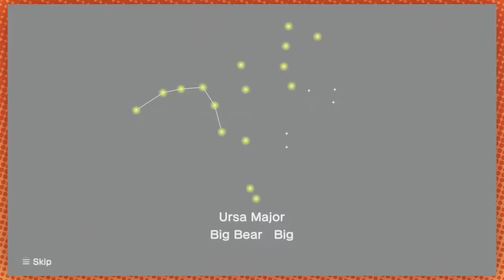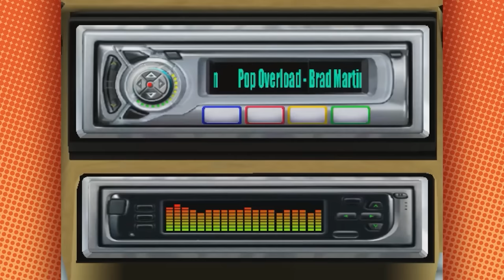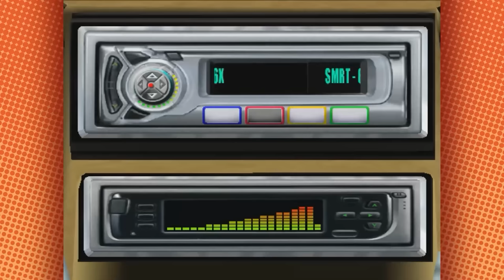Best of Game Grumps (May 2023)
Fact of the month: "Everyone's alive before they get murdered"
Thanks to Dirty Fresh for the outro song "Amplifire"